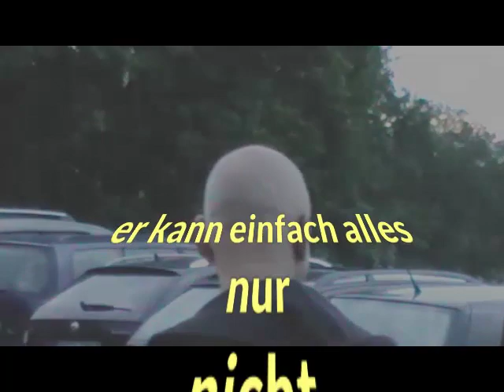Für Michael Kapolke - Tanz deinen Namen - Danke für 8 tolle Schuljahre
Die Schüler und Eltern der 8. Klasse des Jahrgangs 2013 bedanken sich bei ihrem Klassenlehrer Michael Kapolke für eine wunderschöne Zeit. Nicht nur fachlich, sondern auch und vor allem menschlich warst und bist eine Bereicherung in unseren Leben.
in der 3. Strophe heisst es: "Wir werden dich niemals vergessen, das ist uns allen schon klar..."  Wir sind stolz auf unsere "Kinder", die sich zu tollen Jugendlichen entwickelt haben - daran hast Du einen großen Anteil.